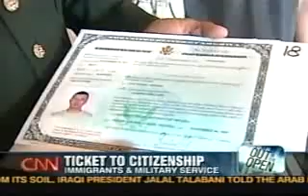Gheen and Sanchez Fight on CNN over Illegal Aliens Military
William Gheen of ALIPAC (Americans for Legal Immigration Political Action Committee) fights with Rick Sanchez of CNN about illegal aliens in the Military. Mr. Sanchez tells William that the man fe...
William Gheen of ALIPAC (Americans for Legal Immigration Political Action Committee) fights with Rick Sanchez of CNN about illegal aliens in the Military.

Mr. Sanchez tells William that the man featured in this clip (Mr. Darwin) is an illegal alien, but the commentator says he is a legal immigrant with a green card.